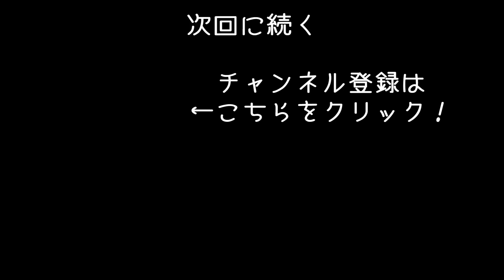【The Long Dark #37】大雪と凍てつく寒さのなかで極限サバイバル！獰猛なオオカミの群れに囲まれる【アフロマスク】